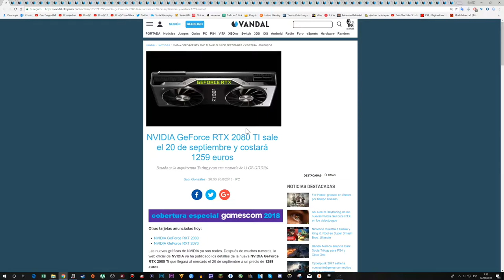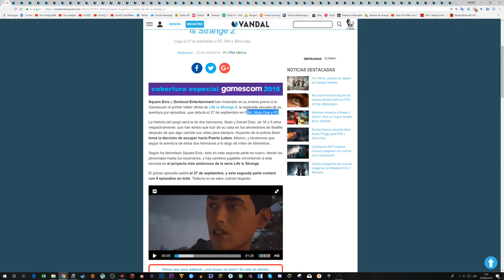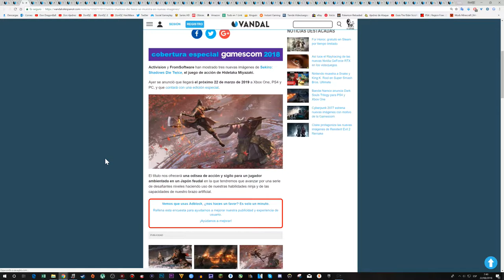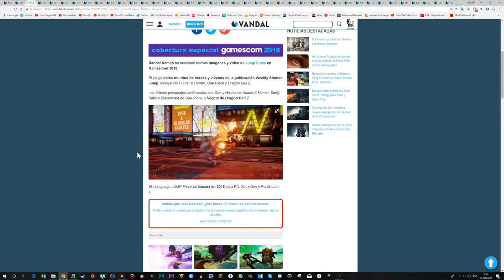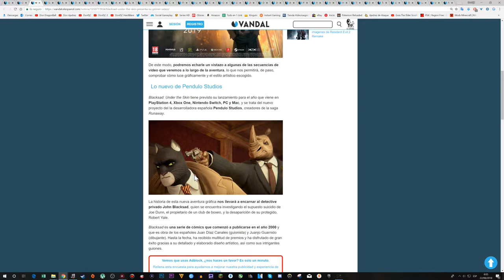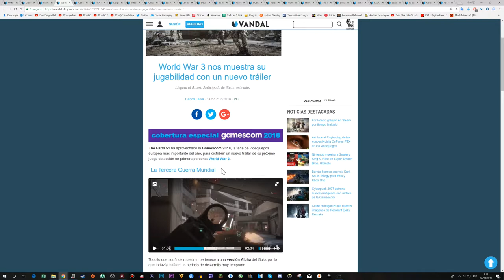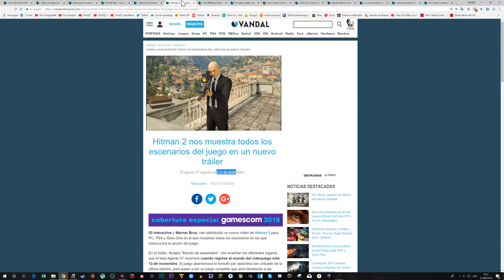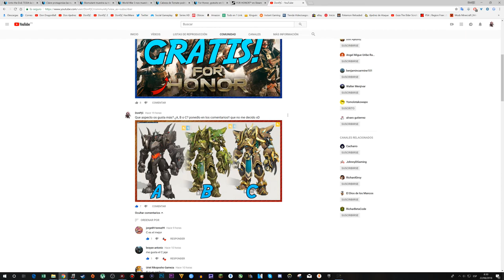GAMESCOM 2018 Dia 1 TODO lo que se vió!!